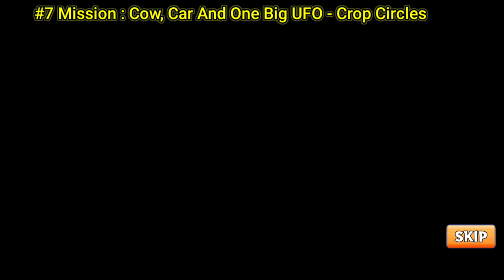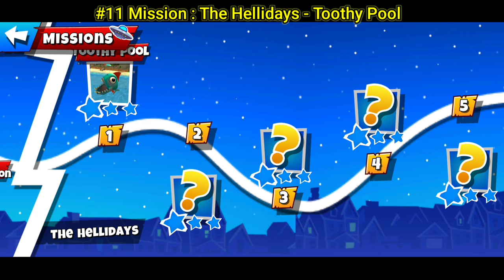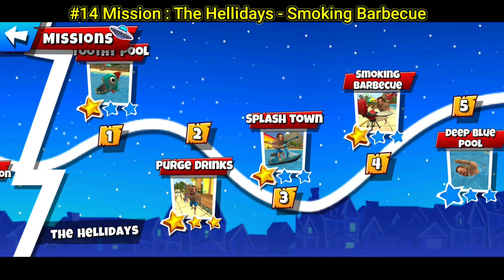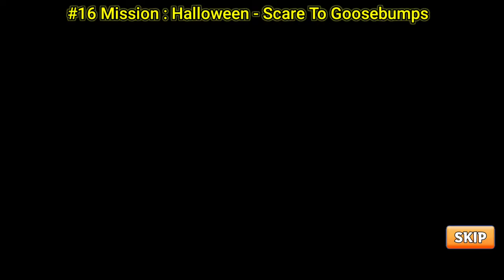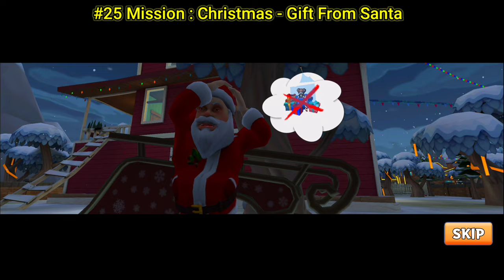Dark Riddle 2 Story Mode Full Gameplay | Dark Riddle 2 All Level 1-25 Complete Gameplay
today in this video I will show you dark riddle 2 full gameplay on android mobile.